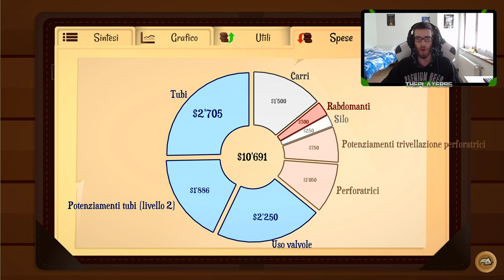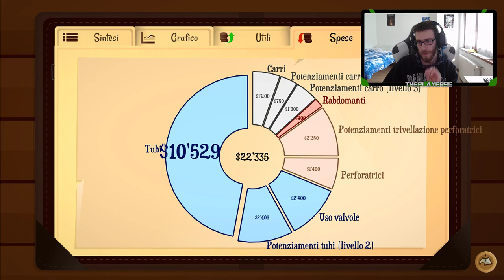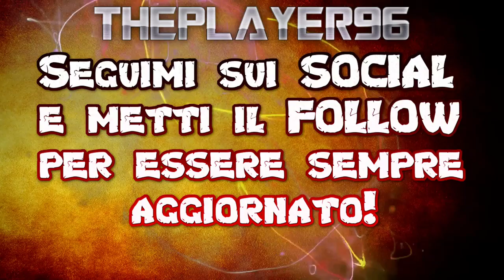P.I.E.R. - Turmoil + Turmoil: The Heat is On DLC [Gameplay ITA]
In questo nuovo episodio della rubrica P.I.E.R., Prime Impressioni e Recensioni, proveremo il gioco Turmoil ed il suo DLC The Heat is On.

DOVE PUOI TROVARMI:

► Steam: ThePlayer96;
► Origin: xThePlayer96;
► Uplay: xThePlayer96;
► Battle.net: ThePlayer96#2453;
► Epic Games: xThePlayer96;
► PSN: ThePlayer96x;
► Xbox Live: arceus96

► MOTHERBOARD:
ASUS Prime H270-PRO

► GPU:
ASUS Rog Strix NVIDIA GTX 1060 6GB

► RAM:
Crucial 16GB (8x2) DDR4 2133MHz

► HDD:
Toshiba 7400RPM 1TB;
Seagate Barracuda 7400RPM 500GB

► PSU:
Cooler Master MasterLite 450W

► Monitor:
HP 22es 22'' 1920x1080;
Philips 4000 series 24" 1920x1080

► PERIFERICHE DI GIOCO:
Mouse: Trust GXT 111;
Tappetino: Game Mouse Mat Marvo-Tech;
Tastiera: Trust GXT 285;
Controller: Microsoft Xbox One Wireless;
Cuffie: Trust GXT 363 7.1;
Tavoletta Grafica: Wacom INTUOS PT S

► Musica Outro: Diviners - Savannah